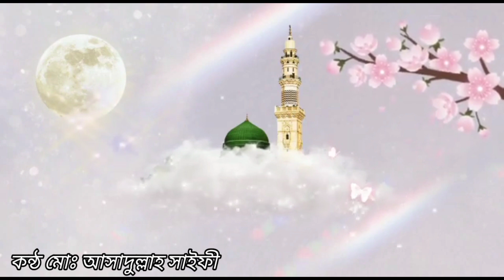হৃদয় ছোঁয়া নাতে রাসুল। Amar moner gorete,আমার মনের ঘরেতে। Md Asadullah saifi, New gojol 2023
আমার মনের ঘরেতে । চমৎকার সুরে কলিজা শীতল করা গজল |কষ্টের গজল |বাংলা গজল |New gojol

গজল :-আমার মনের ঘরেতে
song :-Amar moner gorete

লেখোক :-
Artist :-

রেকর্ডিং :- মোঃ আসাদুল্লাহ সাইফি
Recording :- Md Asadullah saifi

এডিটিং  :- মোঃ আসাদুল্লাহ সাইফি
Editing :- Md Asadullah saifi

ঠিকানাঃ
জেলা = ভোলা
থানা = বোরহানউদ্দিন
পোস্ট অফিস = তালুকদার বাড়ি
গ্রাম = দেউলা ২নং ওয়ার্ড